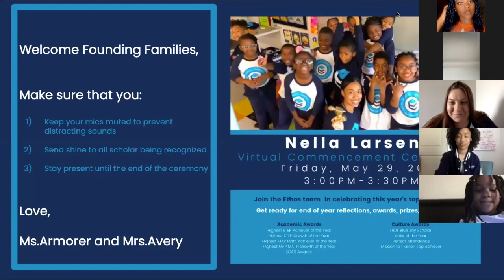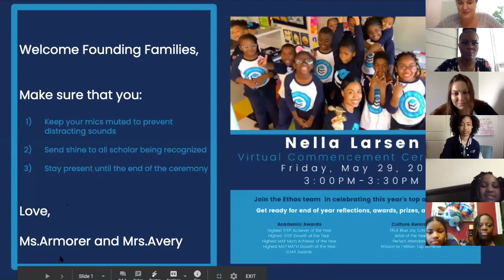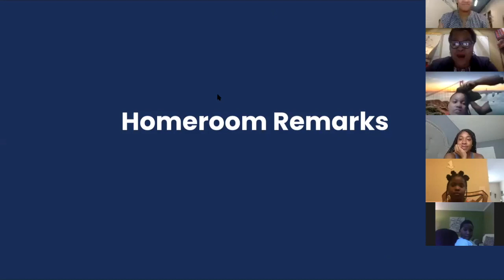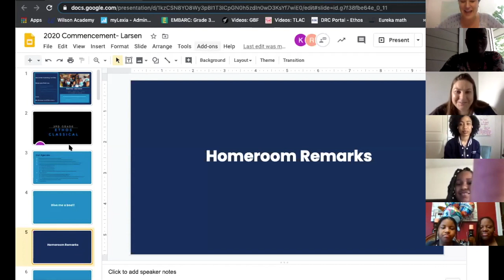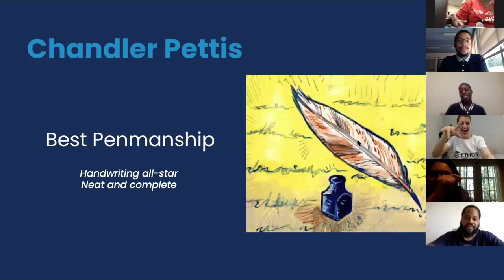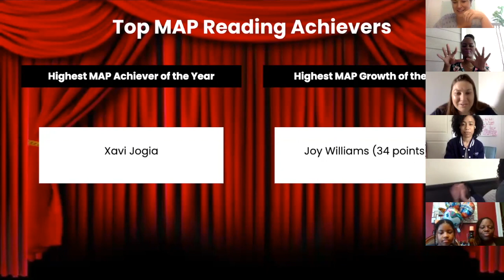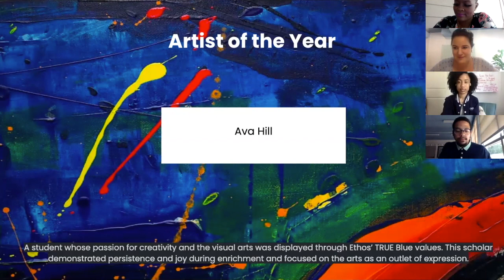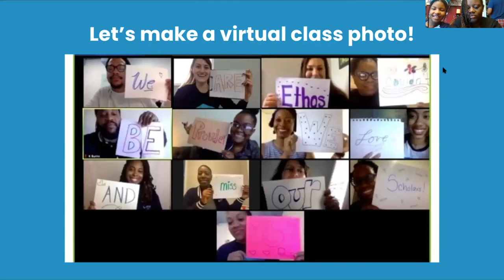Ethos Classical: Nella Larsen EOY Commencement